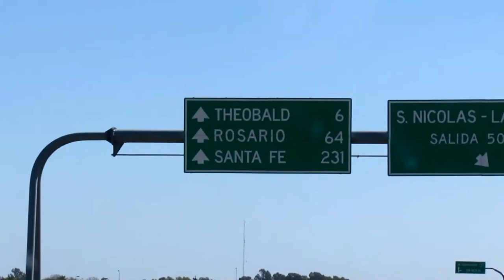Guillermo Sotelo - Siempre Estuvimos Cerca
Videoclip "Siempre Estuvimos Cerca"
Directed and produced by Guillermo Sotelo.

Music extracted from "Holy Ghost! - Wait and see".